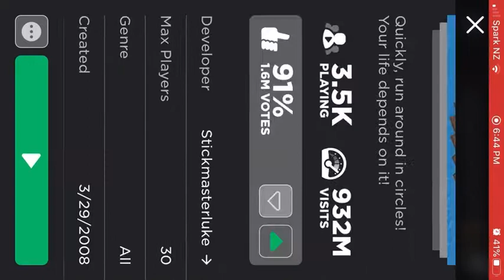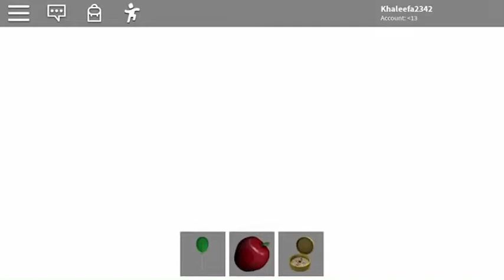Khaleefa Plays: ROBLOX: Natural Disaster Survival #2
I play roblox Natural disaster survival